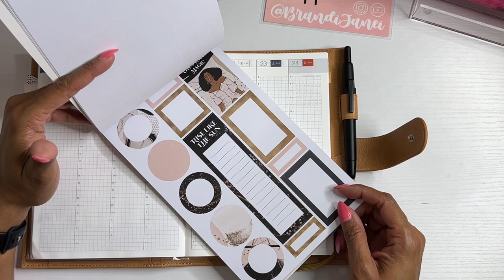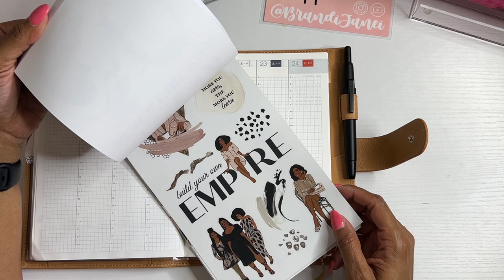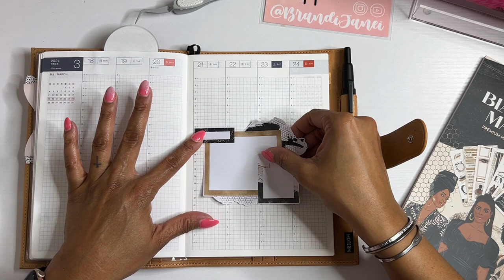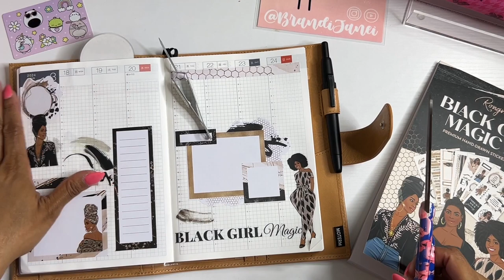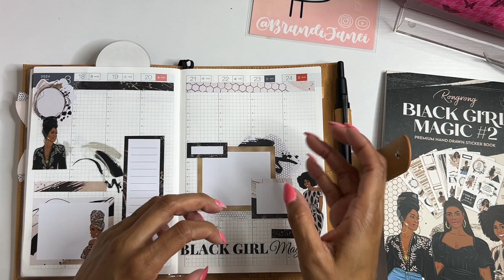Hobonichi Cousin Plan With Me | Week of March 18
Thank for visiting my channel today! I love doing my weekly planning in my Hobonichi Cousin. Also, click the link below to follow me and to visit my Etsy shop:

msha.ke/brandijanei

Sweet Kawaii

❤️ Simply Shaunte Renee:

❤️ Butterfly Effects 1: